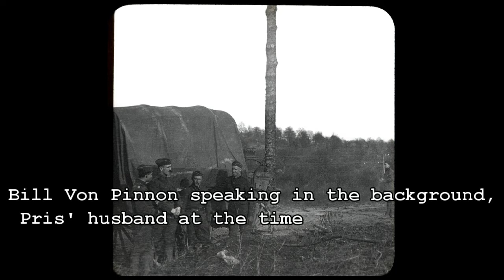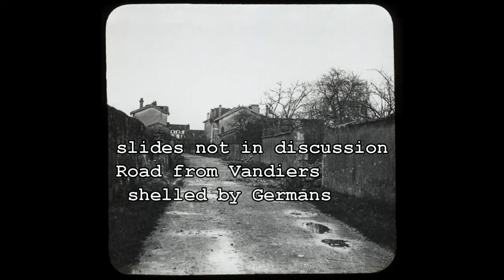WW1 - Corporal George Stuart Frier gives talk on his slides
My Grandfather was a photographer in WW1, and he had about 50 lantern slides. We digitized them and then we had a tape he gave in the early 70s on the slides. I took the slides and put his voice to it in a slide presentation. So here is my grandfather giving his talk on WW! with his slides. He lived from 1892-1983

Note:  I mistakenly spelled his name Stuwart in the video.  It should be Stuart.